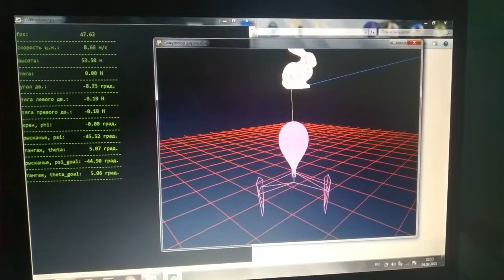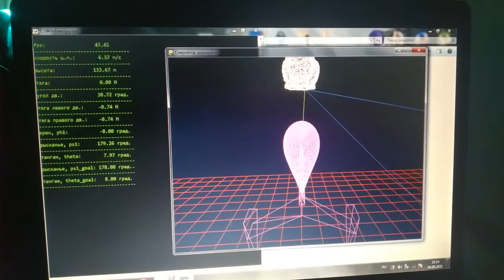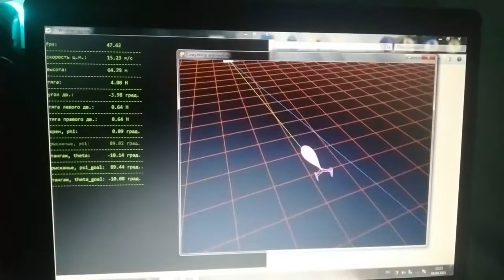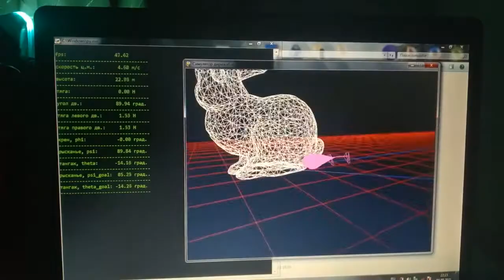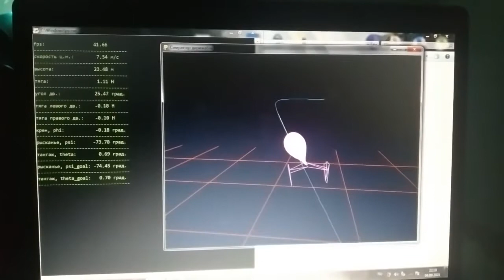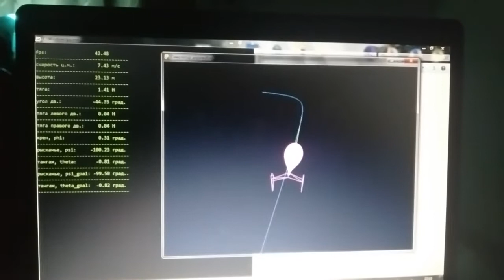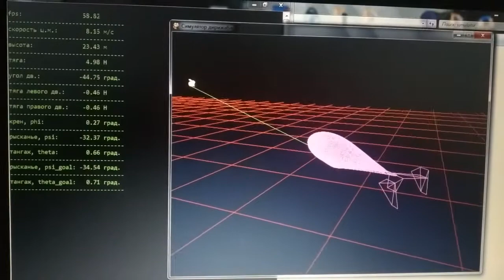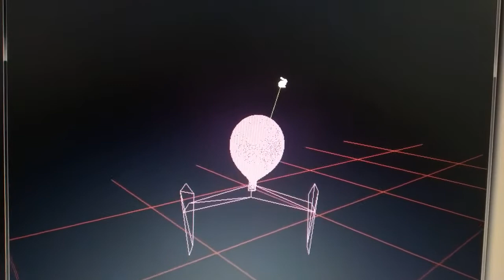Самонаводящийся дирижабль. Симулякра